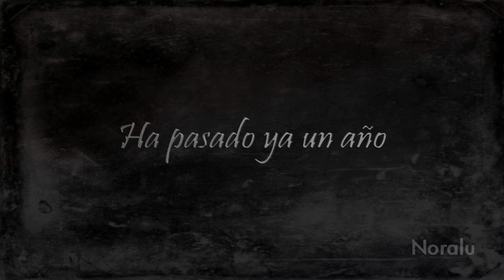Instituto Mistery Nueva Ambientación Vídeo (Foro Rol)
Foro Rol Instituto Mistery
El Instituto Mistery se ha envuelto en una guerra, una guerra de bandos, una revolución...
Ahora alguien ha conseguido el poder... Y no dudará en usarlo para destruir cuanto se le antoje...
Criaturas mágicas, poder, bandos rivales y mucho más.Crea tu propio pj a tu gusto para ganar la batalla, depende de con quien estés.